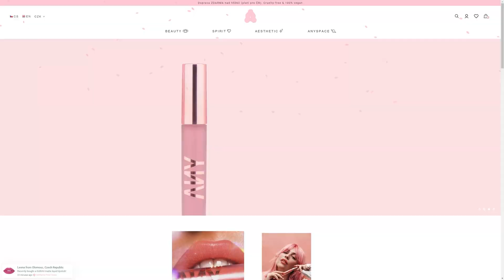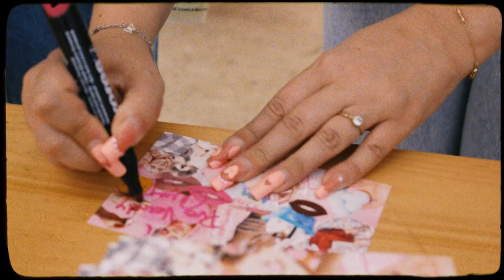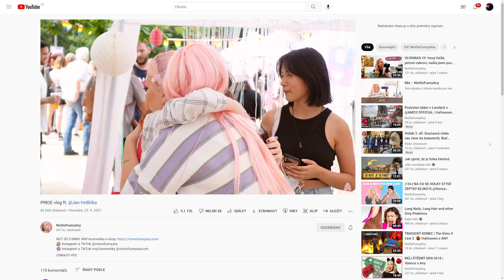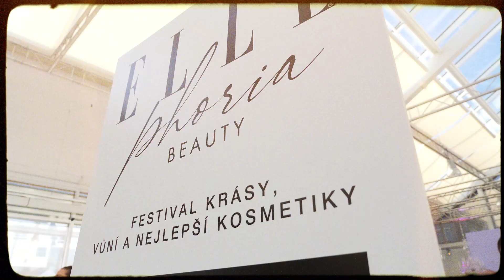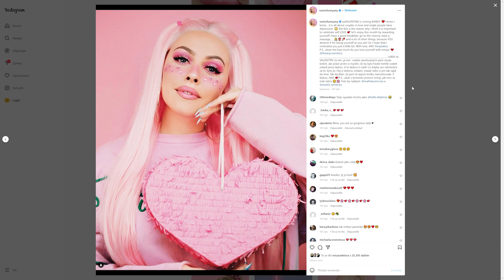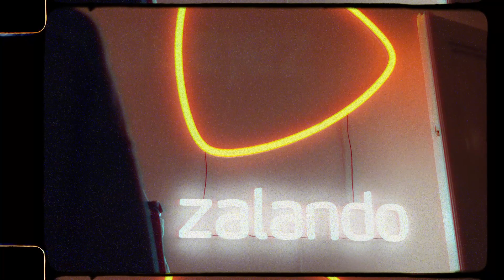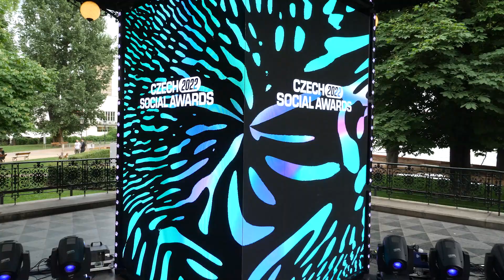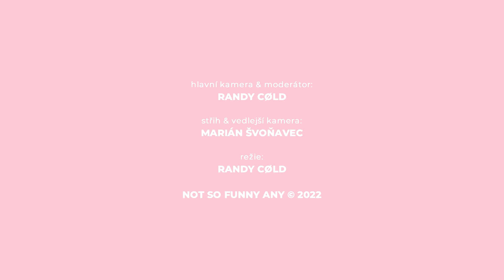3. díl - Beauty definition | Dokument IT’S NOT SO FUNNY ANY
Na další díl dokumentu se můžeš těšit příští pondělí v 19h a každý čtvrtek v 19h vychází moje video.

💁🏼 Instagram a TikTok @notsofunnyany
🌸 Instagram a TikTok mojí kosmetiky @notsofunnyanycom

💸  Toto video není sponzorováno.